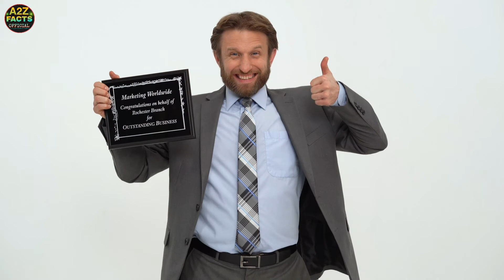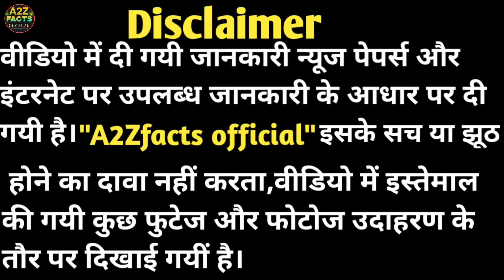ताजमहल के बारे में सबसे रोचक तथ्य | Taj Mahal Facts In Hindi | Facts About Taj Mahal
doston es video men aapko janane ko milega taj mahal ke bare me behad rochak facts

taj mahal
interesting facts about taj mahal in hindi
unknown facts about taj mahal in hindi
taj mahal secrets